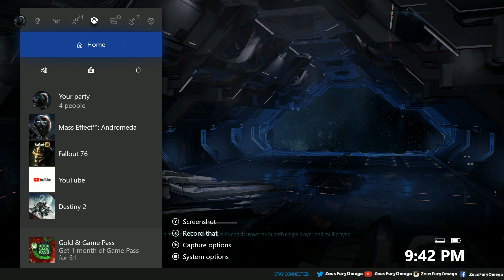APEX DAILY PLATINUM MISSION: Retake an Occupied Facility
APEX DAILY Platinum Mission

Retake An Occupied Facility
One of our key facilities was taken by the enemy forces, costing us supplies and Intel. Retake the facility before the enemy can lock it down.

Empty Resupply
+800% Maximum Ammo
+8 Power Resources
Ammo boxes Do Not give ammo or resources

Rewards:
+15% Experience
+15% Credits